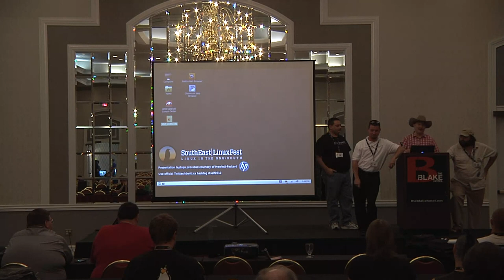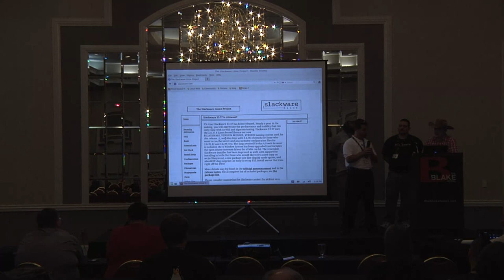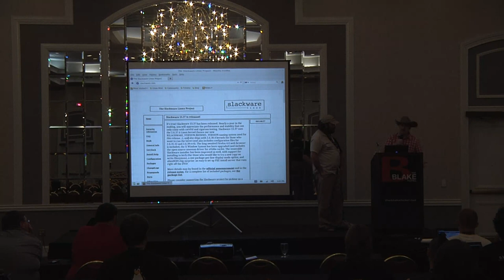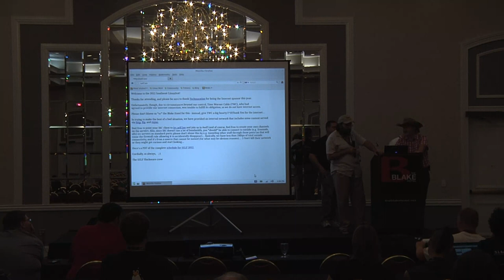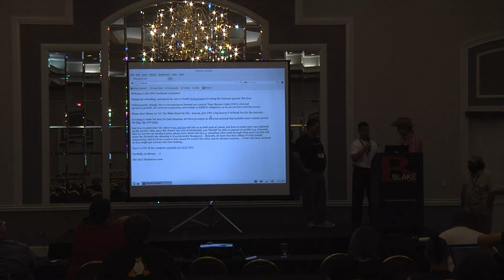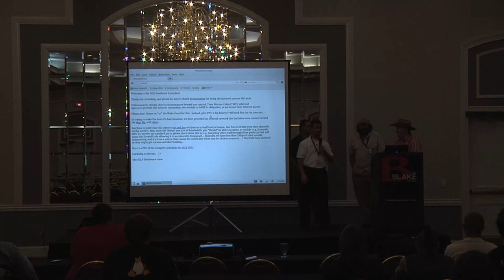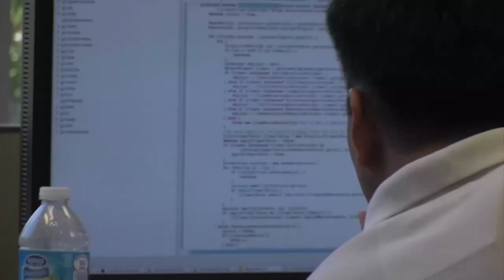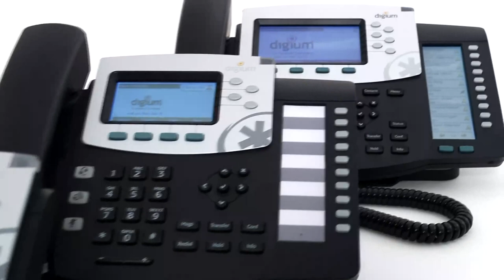2012 SouthEast LinuxFest - Team SELF Slackware - SELF Help - Networking A Linux Conference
2012 SouthEast LinuxFest
Team SELF Slackware (Robbie Workman, Alan Hicks, Rob McGee, David Somero)
SELF Help - Networking A Linux Conference